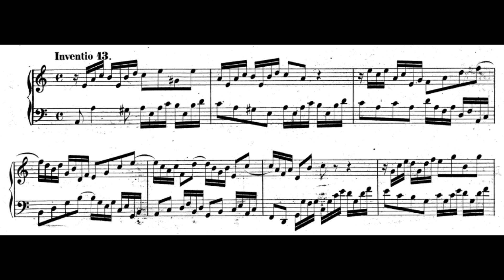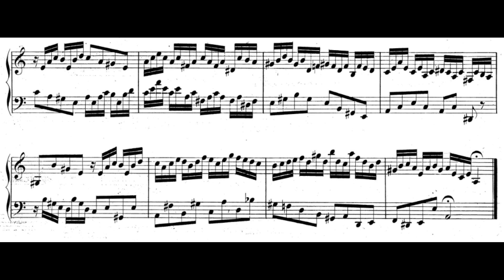J.S. Bach Invention 13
Pianist: Robin Pannenberg

Piano: Kawai GL30

My recording of Bach's 13th Invention